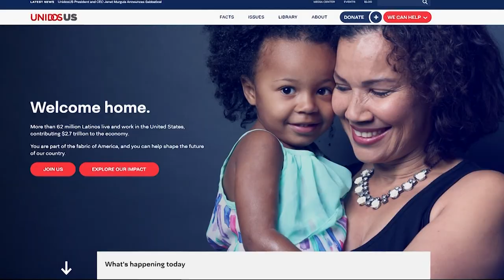Staff at 1 Hotel Brooklyn Bridge introduce new drink for Hispanic Heritage Month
Staff at The Osprey at 1 Hotel Brooklyn Bridge are shaking up a new drink for Hispanic Heritage Month – the ventanita.